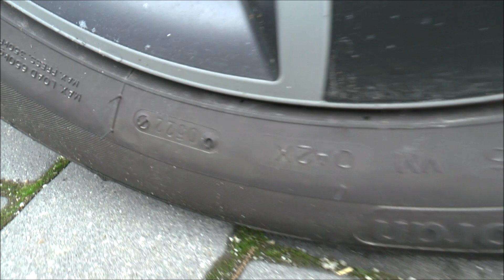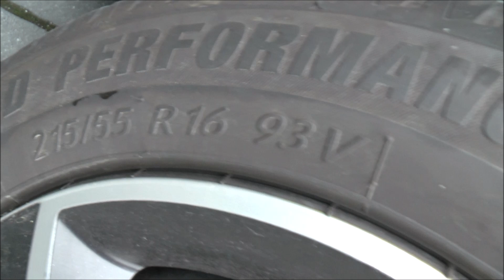Kormoran Road Performance | Potężne klocki bieżnika | Made in Serbia